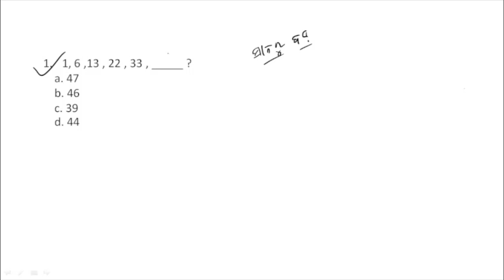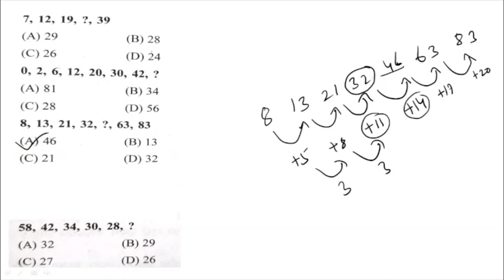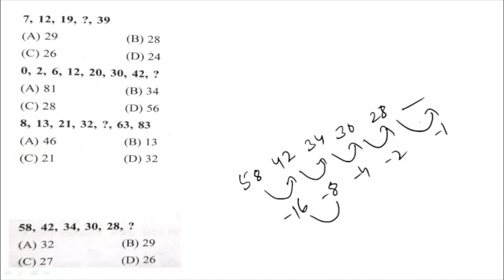nmms exam preparation // nmms exam pratice // nmms exam preparation in odia // nmms exam odisha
nmms exam pratice
 nmms exam preparation in odia
nmms exam odisha
nmms exam pratice paper

ତଳେ ଥିବା link ରେ click କରି join ହୁଅନ୍ତୁ ।